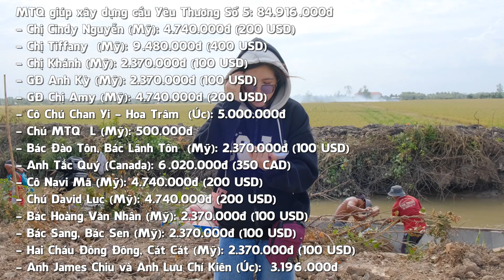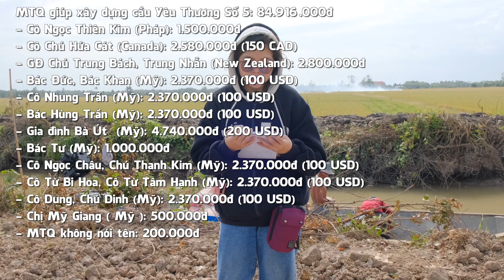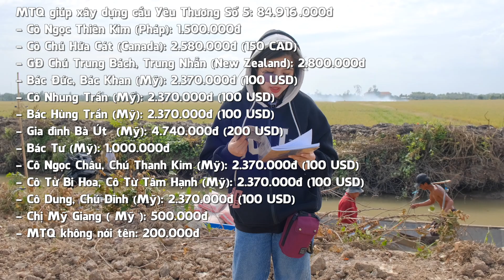Khởi công xây dựng cầu yêu thương số 5 giữa trời trưa nắng, các chú thợ cực khổ vác vật tư lên bờ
Hôm nay Yến làm khởi công xây dựng cây Cầu Yêu Thương số 5. Nơi đoạn sông nhỏ từng có người thanh niên đã mất nơi đây. Do đi đường ghe chuyển vật tư, phải đợi con nước lên cho ghe chở vào, nên đến khi trời trưa nắng gắt mới có thể khởi công xây dựng. Các chú thợ phải rất vất vả để chuyển vật tư lên được bờ. Bà con trong xóm được tin xây cầu mới ai cũng vui mừng. Và xin chân thành cám ơn quý nhà hảo tâm và mạnh thường quân đã chung tay giúp đỡ.